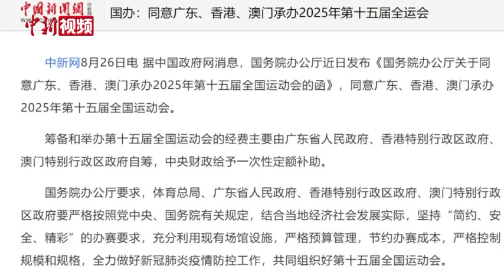澳门体育记者协会理事长：参与承办全运会为澳门发展提供机遇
近日，国务院批复同意粤港澳联合承办2025年第15届全运会，这将是香港、澳门回归以来首次共同举办全国性的综合体育赛事。
        日前，正在陕西参加第14届全运会的澳门体育记者协会理事长方念湘告诉记者，澳门参与承办全运会，将为当地全方面发展提供机遇。